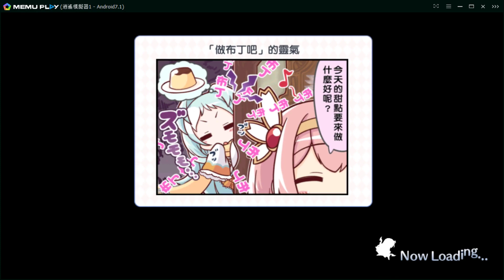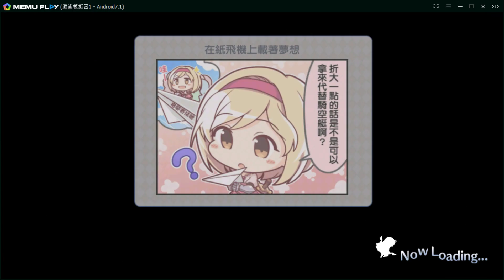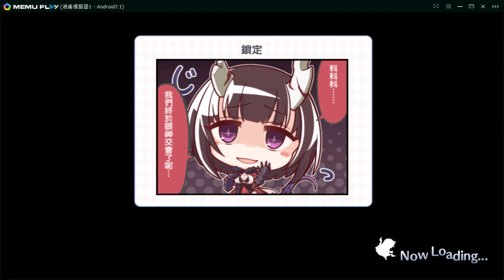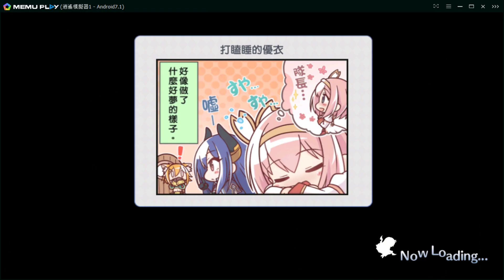公主連結R - 伊緒(老師)羈絆【中文劇情】PART 1~8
老濕窩想請妳授課保健體育→_→